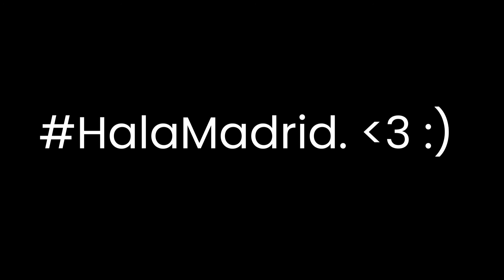The Reason I Am Unable To Upload Videos On My Channel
I AM SORRY. ALL I WANT TO SAY.
But I will be back. And I will try my best to stay here as much as I can.

Music in the Video was used from Youtube channel: Ahnboi